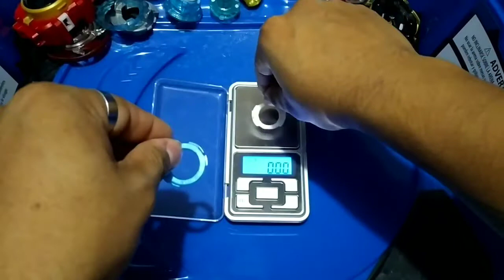Cacería Beyblade #17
Buenos chicos hoy conseguimos esta cajita con alguno bey a dentro veamos que es lo que tiene